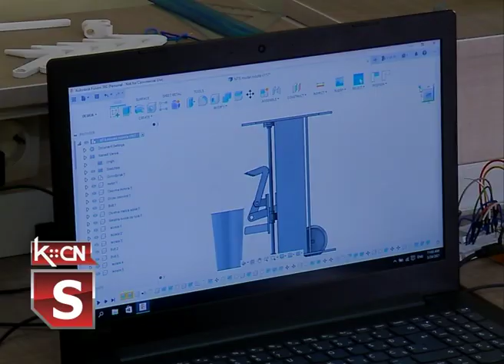Donacija Fondacije Ana i Vlade Divac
U okviru konkursa „Podrška STEAM obrazovanju u srednjim školama” koji su realizovali Fondacija Ana i Vlade Divac i NCR Fondacija, u saradnji sa Ministarstvom prosvete, nauke i tehnološkog razvoja i Centrom za promociju nauke izabrano je devet škola koje će dobiti sredstva za nabavku opreme za realizaciju savremene nastave i vannastavnih aktivnosti iz STEAM oblasti i to u Beogradu, Šidu, Zrenjaninu, Nišu, Šapcu i Kruševcu. Vrednu donaciju dobila je srednja Tehnička škola „Nikola Tesla” u Šidu za unapređenje savremene nastave i vannastavnih aktivnosti.